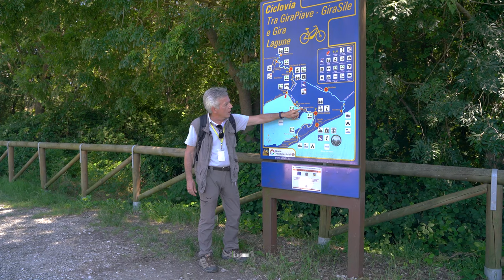Musile di Piave - stazione 7